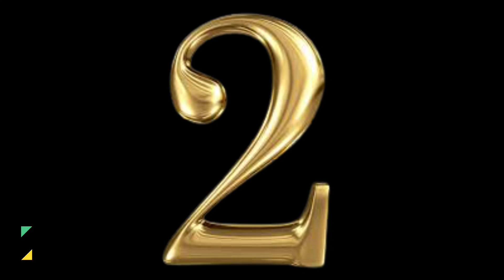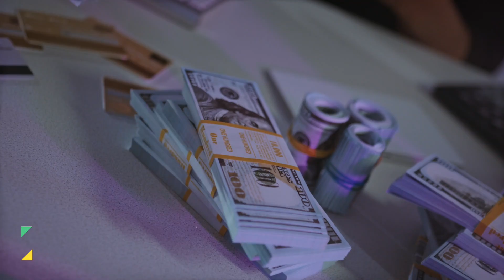बुड्ढा होगा तेरा बाप | Vestige |Network Marketing |Mr. Shivam Goswami| Direct Selling | MLM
बुड्ढा होगा तेरा बाप| By Mr. Shivam Goswami
Charlie Chaplin, amitabh bachchan, Dhirubhai ambani, sachin tendulkar,
अब Youtube से हटेगी सोनू शर्मा जी की वीडियो? एजेंसी हायर हो चुकी हैं| Mr. Sonu sharma
जितने भी लोग मुझे सुनते हैं इस बात को विशेष तौर पर नोट करें|? Network Marketing| [Mr. Sonu sharma]
पहली मुलाकात की दिलचस्प घटना| होटल की रिसेप्शनिस्ट भी हमें देख कर मुस्कराती थी | By Mr. Sonu Sharma (Best Video)

लोकडाउन में कैसे अपनी टीम को BUILD किया?| सोनू शर्मा जी किसकी डाउनलाइन में हैं? [Mr. Sonu sharma]

Sach Kahun Toh: Neena Gupta, An Autobiography Hardcover – 14 June 2021

Samsung Galaxy Buds+ (Black)

pTron Bassbuds Jets True Wireless Bluetooth 5.0 Headphones, 20Hrs Total Playback with Case, Deep Bass, Touch Control, IPX4 Water Resistant, Voice Assistant, Built-in Mic & Digital Display (Black)

Samsung Galaxy Ear Buds Pro, Silver

How to grow network in vestige?
First income of vestige?
How to grow up in vestige?
How to grow in vestige?
How to fast grow in vestige?
How to make money in vestige?
How to growth in network marketing?
Vestige Marketing Plan 15 मिनट में कैसे दे?
Vestige Marketing Plan in Hindi,
How to build a strong network?
Vestige Business plan in Hindi 2020, vestige new plan 2020,
Vestige plan kaise dikhaye?
Vestige plan dene ka assan tarika?
How to show the Vestige plan,

Vestige Marketing Plan in English,
How to Start Vestige Business in Hindi,